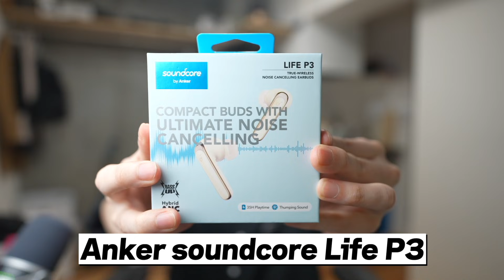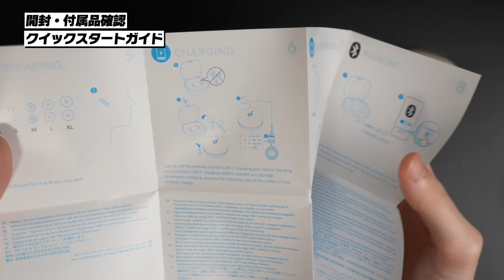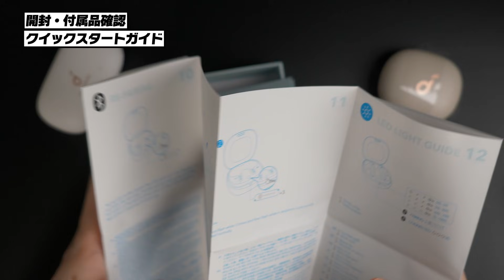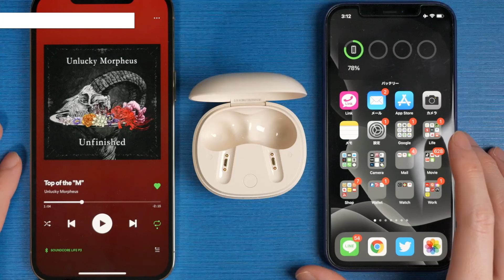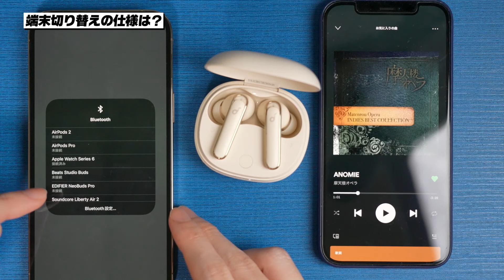【Soundcore Life P3 開封レビュー】コスパ最強のLiberty Air 2 Proを超えました。1万円以下のおすすめイヤホンは絶対コレ！【音質・ノイキャン・外音取り込みを徹底比較！】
格安イヤホンで大人気だった「Soundcore Life P2」が「Soundcore Life P3」に進化！
ノイキャン・外音取り込みモード・ワイヤレス充電に対応！
コスパ最強イヤホンで超人気の「Soundcore Liberty Air 2 Pro」よりもおすすめです…！
今回比較に使う完全ワイヤレスイヤホンは「Soundcore Life P2」「Soundcore Liberty Air 2 Pro」「Beats Studio Buds」「AirPods Pro」！

▼Anker Soundcore Life P3のAmazon購入リンクはこちら

▼楽天リーベイツ経由でApple製品を購入で1%ポイント還元

▼YouTuber向け動画編集プラグイン : mBundle Vlogger

■目次■
00:00 【Soundcore Life P3 開封レビュー】コスパ最強のLiberty Air 2 Proを超えました。1万円以下のおすすめイヤホンは絶対コレ！【音質・ノイキャン・外音取り込みを徹底比較！】
00:18 比較対象のイヤホン
00:39 開封・付属品確認
02:52 本体の詳細チェック
03:14 ワイヤレス充電に対応
03:35 Soundcore Life P2と比較
04:16 Liberty Air 2 Proと比較
04:47 ケースの開閉が心地良い
05:33 スマホとペアリング
06:07 端末切り替えの仕様は？
07:26 イヤホンの装着感
08:26 気になる音質チェック！
10:24 soundcoreアプリで何が出来る？
10:38 ファームウェアの更新
10:51 外音取り込みモードの設定
11:21 ノイズキャンセリングモードの設定
12:09 ゲームモードの設定
13:11 イコライザーの設定
14:09 睡眠モード
14:18 ジェスチャーのコントロールの設定
14:47 イヤーチップ装着テスト
15:11 マイク音質比較
16:13 外でノイキャン性能を検証！
16:46 まとめ
17:54 チャンネル登録お願いします！